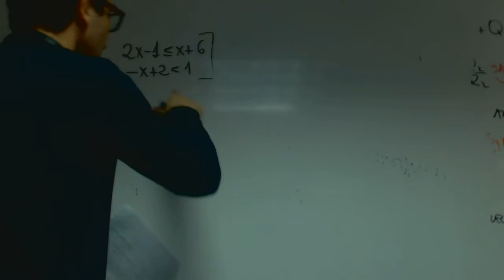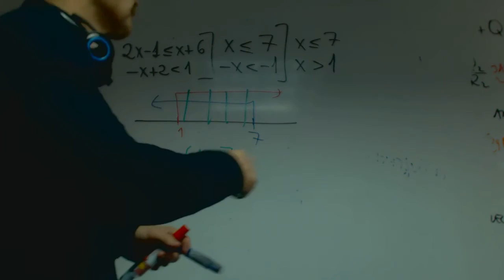Sistema de inecuaciones Matematicas 1 Bachillerato Alejandro Academia Usero Estepona